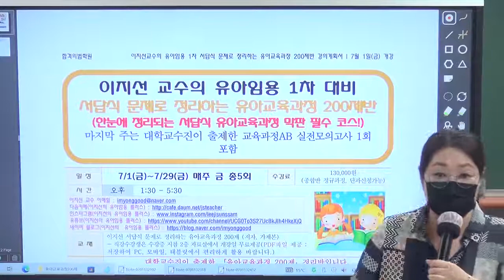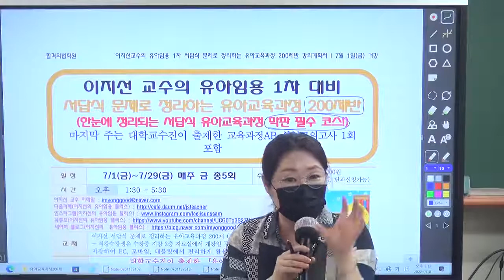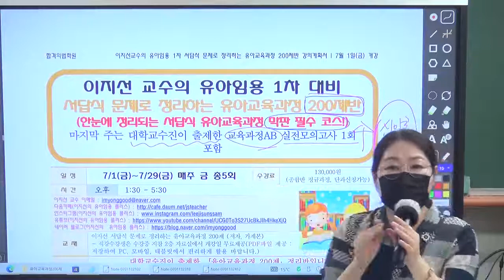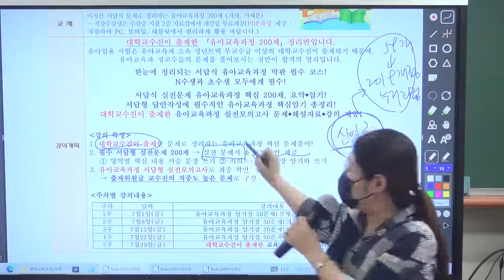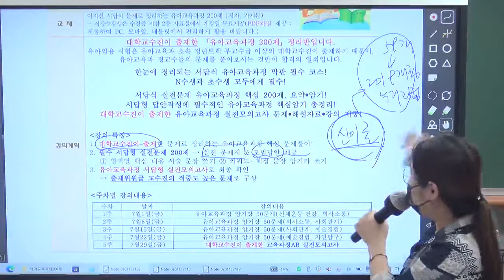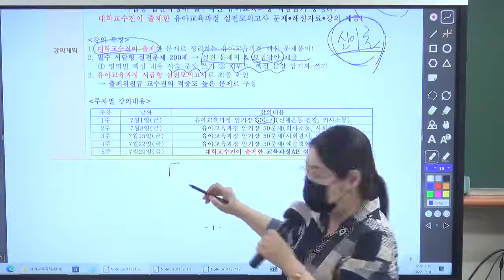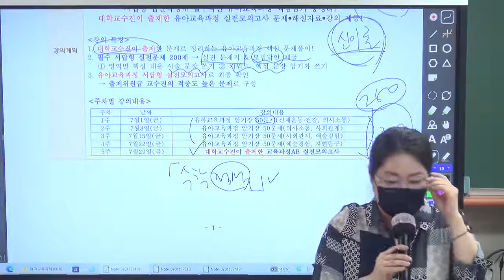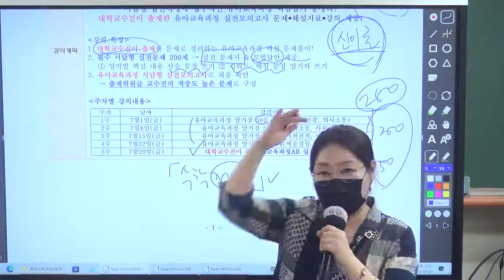이지선 교수의 서답식 문제로 정리하는 유아교육과정 200제반 OT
[강의특징]
1. 대학교수진이 출제한 문제로 정리하는 유아교육과정 핵심 문제풀이!
2. 필수 서답형 실전문제 200제 → 실전 문제지 & 모범답안 제공
   ① 영역별 핵심 내용 서술 문장 쓰기 ② 키워드· 핵심 문장 암기와 쓰기
3. 유아교육과정 서답형 실전모의고사로 최종 확인
   → 출제위원급 교수진의 적중도 높은 문제로 구성